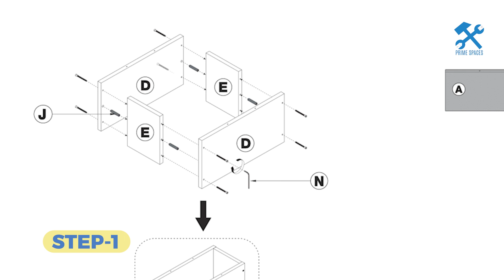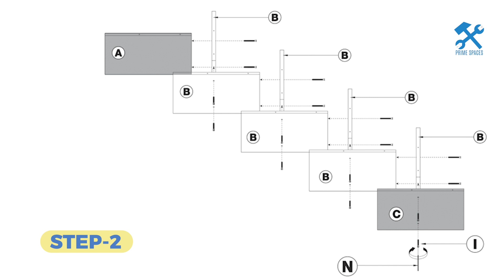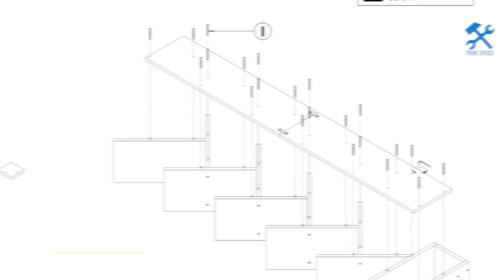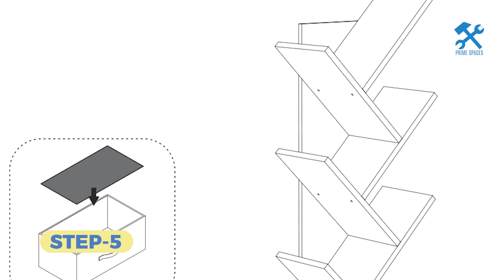Rolanstar 9 Tier Tree Bookshelf Assembly | Milwood Pines 8-Tier Free Standing Tree Todi With Drawer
This video is a step-by-step assembly guide for the Rolanstar 9 Tier Tree Bookshelf Assembly